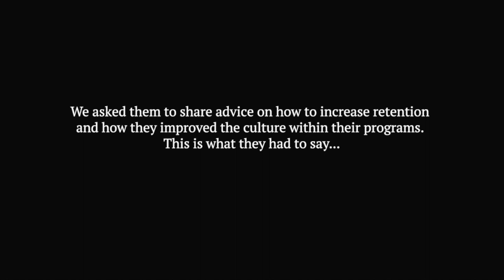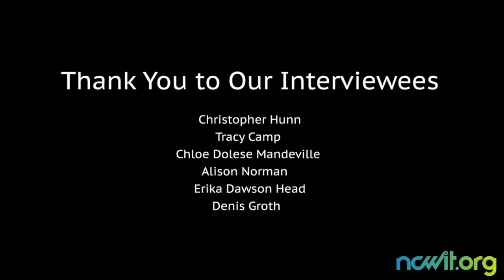Overcoming Challenges to Make Systemic Change: Retention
This video will help give a better understanding of what different universities did to help improve their retention in STEM programs. They give tips that can help other universities improve their retention.